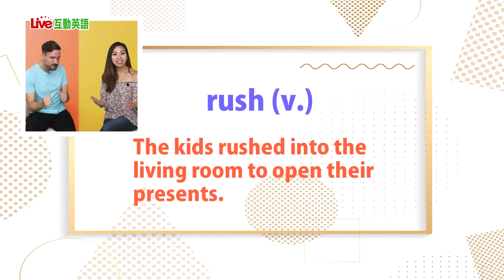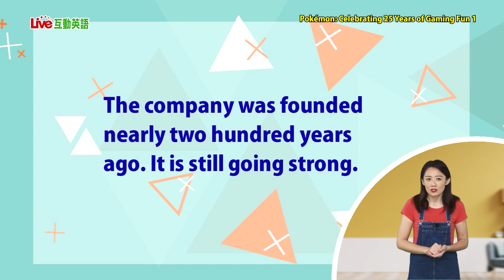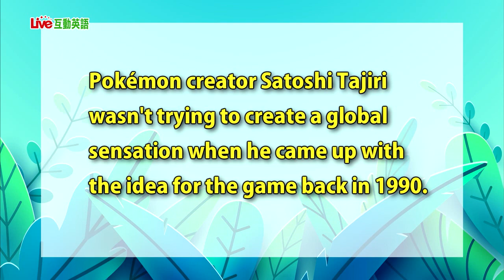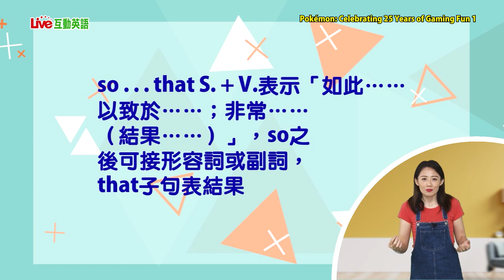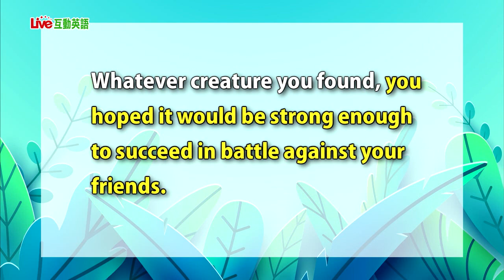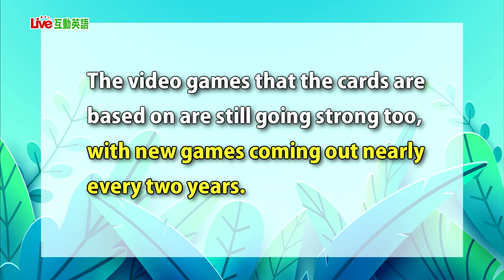2021年07月Unit 2-1《寶可夢歡慶二十五週年 1》